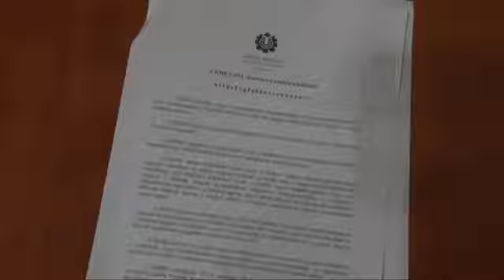Plenáris ülést tart a KMKF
Az ülés megnyitóján a félmilliomodik külhoni magyar állampolgár, Böjte Csaba, a Dévai Szent Ferenc Alapítvány elnöke mondta el adventi gondolatait. „Ha én is valamit odarakhatnék a karácsonyfa alá, a népek nagy karácsonyfája alá, akkor pont ezt a hitet adnám. Ezt a hitet szeretném belopni. Hogy Önök, Isten gyermekei felemelt fővel képesek a meglévő sebeket begyógyítani, a csontokat összeforrasztani és egy jobb világot álmodni."
A KMKF plenáris ülése zárt ajtók mögött folyik. Beszámoló hangzik el a Nemzeti Összetartozás Bizottságának, valamint a Nemzetpolitikai Kutatóintézet tevékenységéről. A jövő évi választásokra való felkészülésről a Nemzeti Választási Iroda, a Közigazgatási és Igazságügyi Minisztérium, illetve a Külügyminisztérium tájékoztat. Majd a MKKF külhoni tagjai értékelik a nemzetrészek helyzetét és a magyarországi tagok mondják el észrevételeiket. A KMKF plenáris ülésén Vajdaságból a VMSZ köztársasági képviselői közül Pásztor Bálint és Fremond Árpád van jelen, valamint Varga László, a VMSZ köztársasági parlamenti képviselője és Korhecz Tamás, a Magyar Nemzeti Tanács elnöke is.
Forrás: PannonRTV